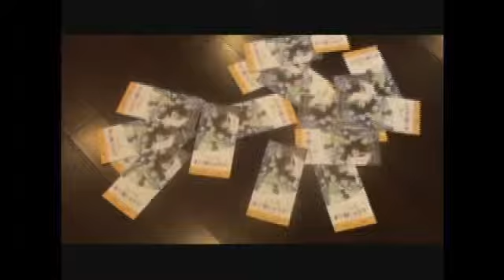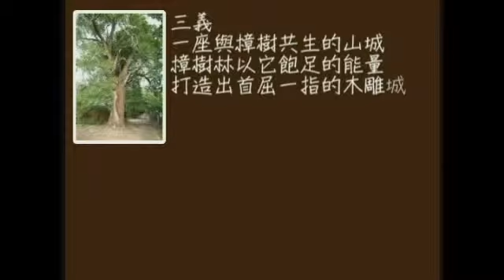2009小腳丫夏－踏尋樟樹故事村～三義木雕尋根趣1